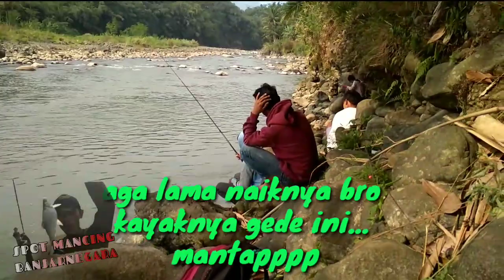Babon nilem sungai Serayu bikin nagih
Mancing pakai umpan lumut untuk mancing nilem lagi sangat manjur,,
Spot sungai serayu Banjarnegara Jawa tengah
Pakai umpan lumut
Joran tegeg
Teknik mancing pakai pelampung / kumbul
Kenur 0.8
Kail pancing 0.8
Bekal  rokok 76 + kopi tubruk